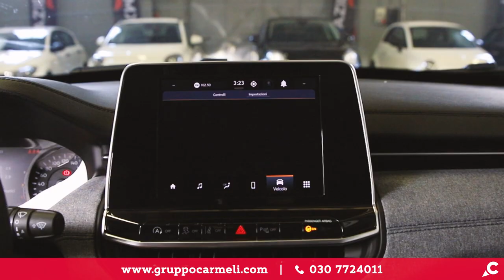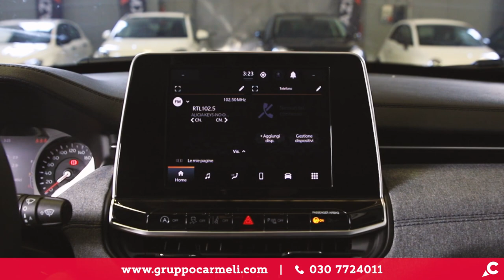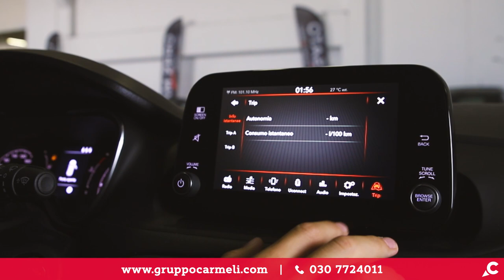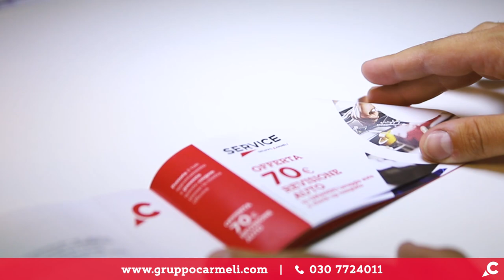PRIMA RATA NEL 2022! - Scopri le offerte dell'Outlet Multimarca IN PRONTA CONSEGNA!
Cerchi la migliore offerta?

Angelica, Marco e Matteo ti presentano alcune delle occasioni dell'Outlet Multimarca: FIAT 500 ibrida, FIAT 500X, FIAT Tipo, Jeep Renegade, Jeep Compass e Alfa Romeo Stelvio IN PRONTA CONSEGNA e con la PRIMA RATA NEL 2022!

Video e montaggio a cura di: Gloria Perdomini e Mirko Merlo